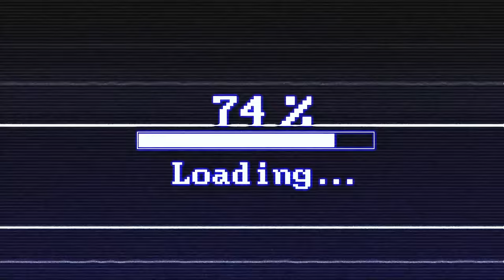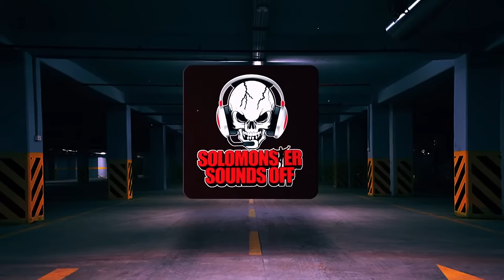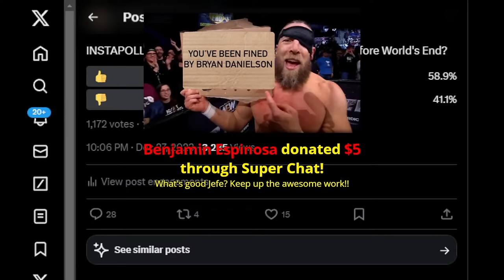AEW Dynamite 12/27/23 Review - SAMOA JOE MAKES A DEAL WITH THE DEVIL, NEW CHAMPIONS CROWNED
Solomonster is back with his AEW Dynamite 12/27/23 full show review and results with the following announced:

▶ Continental Classic Gold League Final: Jon Moxley vs. Swerve Strickland vs. Jay White
▶ Continental Classic Blue League Final: Bryan Danielson vs. Eddie Kingston
▶ ROH Tag Team Championship: MJF & Samoa Joe vs. The Devil's Masked Men
▶ Lexy Nair sits down with Adam Copeland and Christian Cage
▶ Renée Paquette will interview Mariah May

SUPERCHATS ARE OPEN, INCLUDING SPECIAL AMOUNTS LISTED BELOW:

$13.00 ▶ Ric Flair Says WOO-WINGS  ***NEW***
$15.00 ▶ Nia Jax MY HOLE!!!
$22.00 ▶ Row Row Roman Reigns Gently Down The Stream  ***NEW***
$38.00 ▶ Kevin Dunn Compilation w/Moxley's Thoughts  ***NEW***
$60.00 ▶ Solomonster Sings The AJ Styles Song